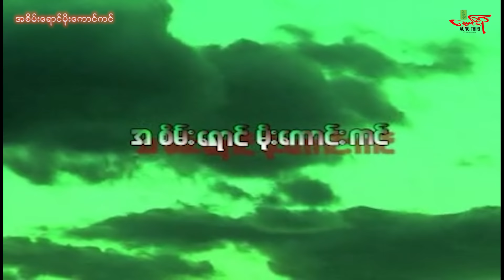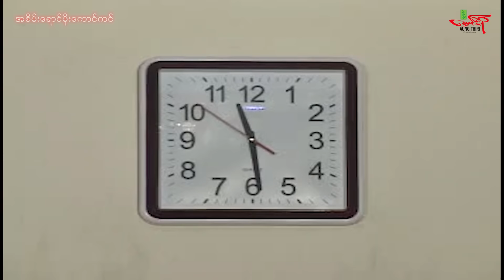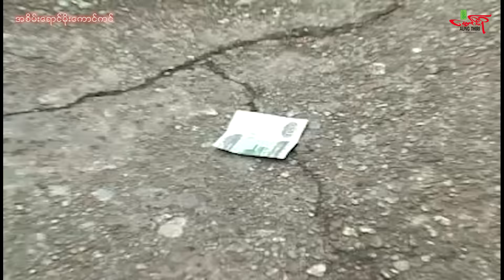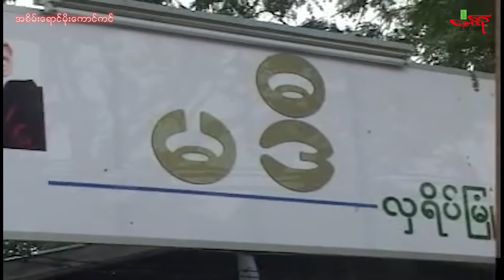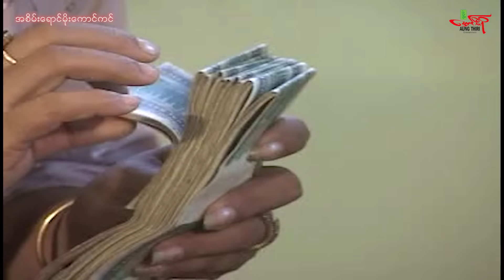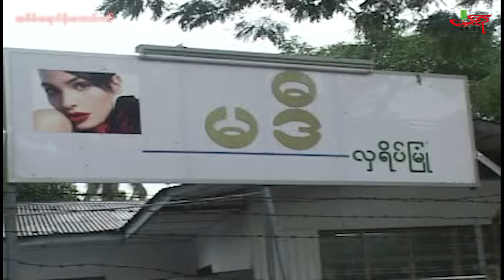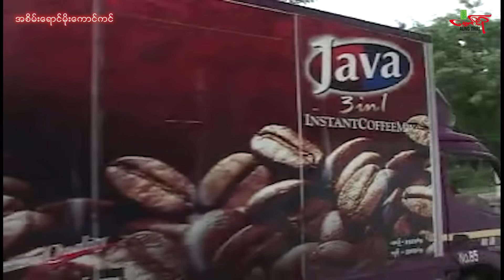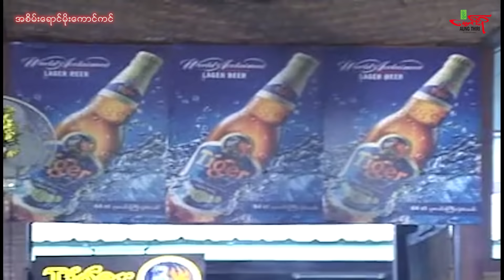အစိမ်းရောင်မိုးကောင်းကင်(စဆုံး)ဥက္ကာမင်းမောင် မေသဥ္ဇာဦး မေထွဋ်ခေါင်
Myanmar Movie: GREEN SKY
Directed by: Maung Baydar
Starring: Oakkar Min Maung, May Htut Khaung,

မြန်မာဇာတ်ကား - အစိမ်း​ရောင်မိုး​ကောင်းကင်
ဥက္ကာမင်း​မောင် မေထွဋ်​ခေါင် မေသဥ္ဇာဦး
ဒါရိုက်တာ မောင်​ဗေဒါ

Aung Thiri Entertainment Channel မှ